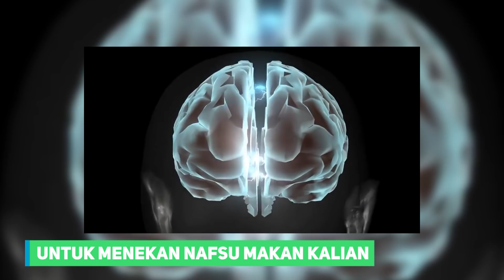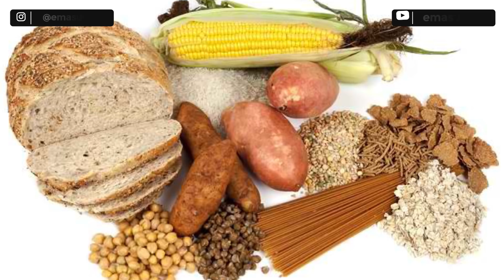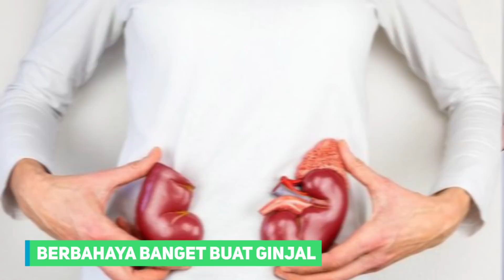5 Jenis Obat Diet Dokter untuk Pasien Obesitas | dr. Emasuperr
Kali ini aku ingin menjelaskan tentang 5 jenis obat diet dokter untuk pasien obesitas
pendahuluan 0:00
obat mengandung amphetamin 0:50
obat mengandung siglutamin 2:57
obat mengandung orlistat 3:49
obat mengandung acarbose 5:42
obat mengandung diuretik 6:33